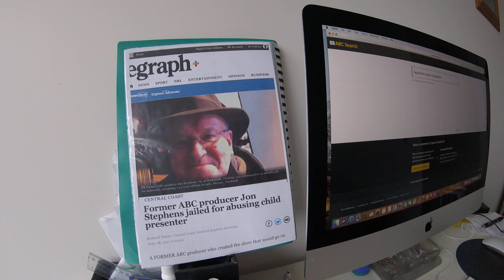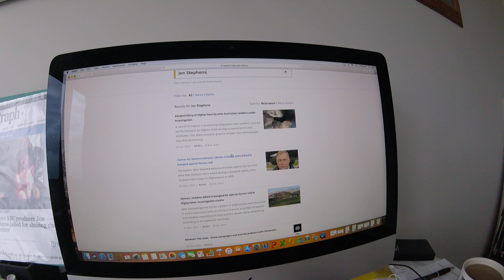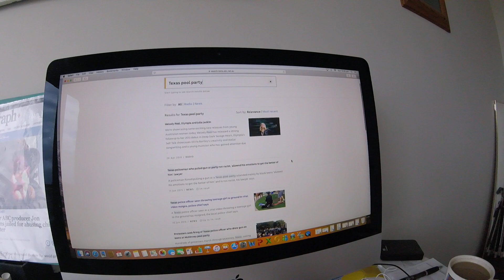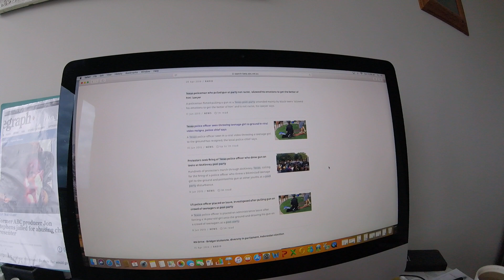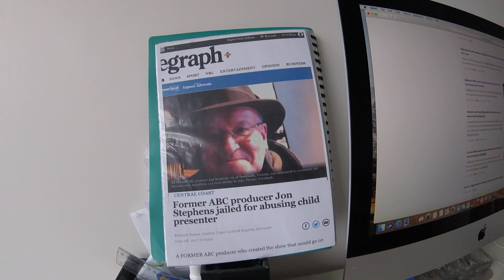Their ABC - they prefer the news that fits their narrative...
I've asked lots of purported ABC News "journos" about Jon Stephens but they all say words to the effect of... "never heard of him".